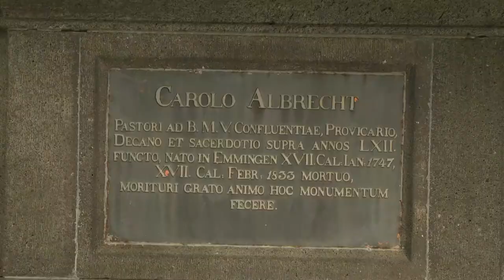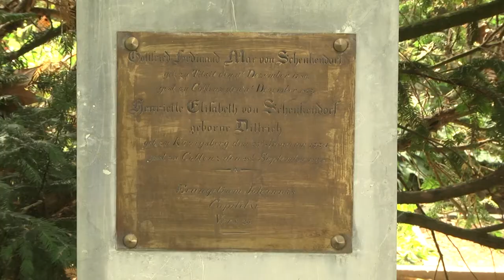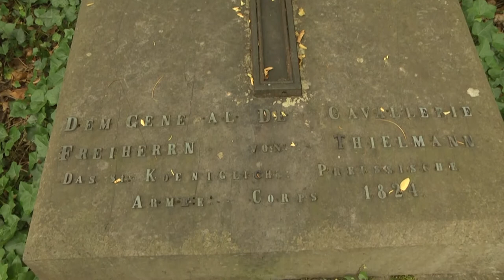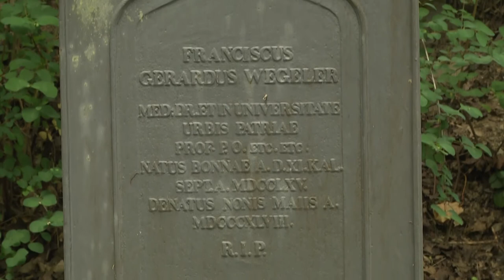Denkmale in Koblenz - Hauptfriedhof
Der Hauptfriedhof in Koblenz ist auch ein Landschaftspark. Er ist terrassenförmig angelegt und wurde 1820 eingeweiht. Der Kunsthistoriker Manfred Böckling stellt sehenswerte Gräber im historischen Teil des Hauptfriedhofes vor. Ein Film für den "Tag des offenen Denkmals 2020".